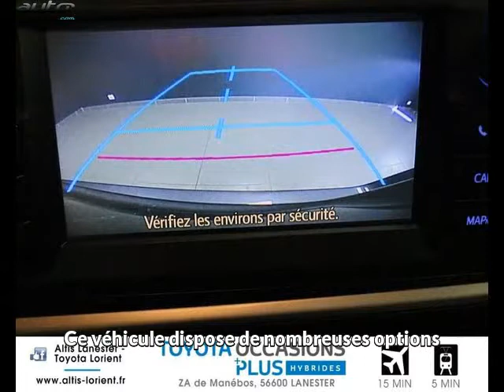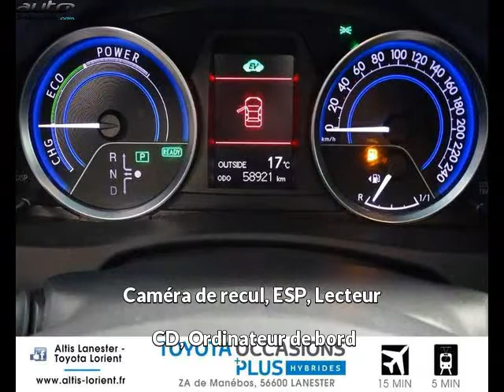Toyota auris touring sports occasion visible à Lanester présentée par Toyota lorient altis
Cette Toyota auris touring sports occasion disponible à Lanester dans le 56 est mise en vente par Toyota lorient altis - 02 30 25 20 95 - tous les détails sont